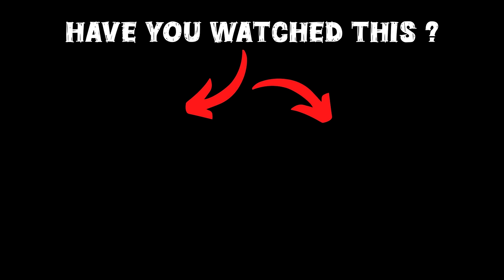GTA 5: Franklin Stealing Super Power Flying RC Car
🎮𝑮𝑨𝑴𝑰𝑵𝑮 𝑺𝑬𝑻𝑼𝑷

gta 5
shinchan
franklin
dudesirgaming
game therapist
trending
viral
gaming